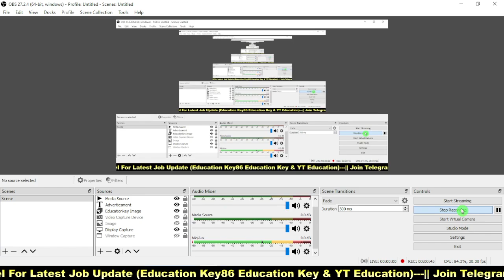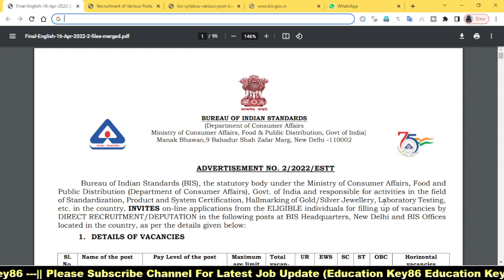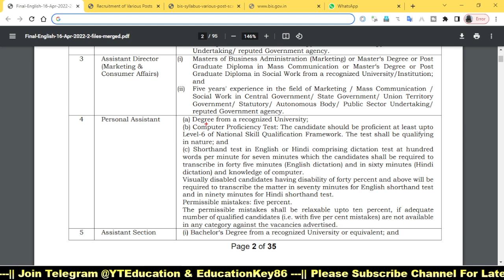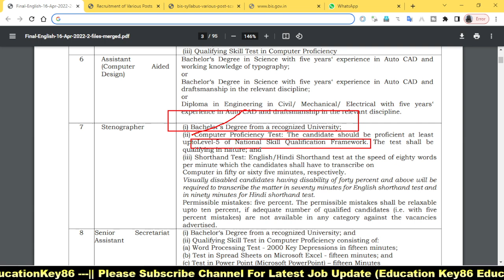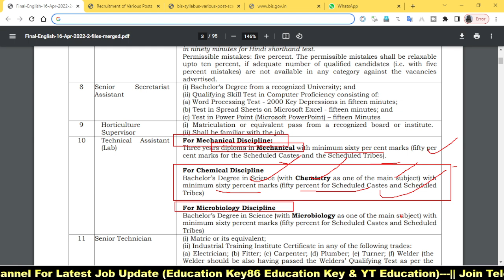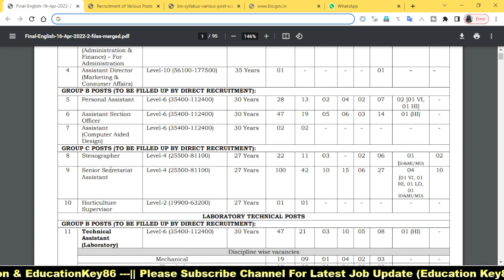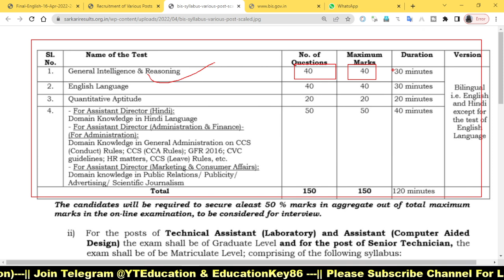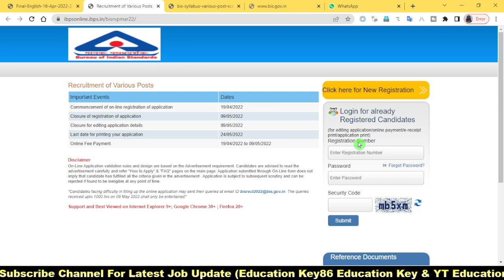BIS Recruitment 2022 Notification | सम्पूर्ण विश्लेषण | vacancy | Eligibility, Salary, Age, Sallybus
Unacademy आपको ZOOM Webinar में आमंत्रित करता है।
कब- 22nd April 2022 04:00 PM
विषय: 15 days preparation strategy
Webinar के बाद Ujjwal Kumar Singh Sir के द्वारा Unacademy ऐप पर फ्री क्लास होगी
Webinar के दौरान क्लास लिंक दिया जाएगा।

कब- 21st April 2022 05:00 PM
विषय: Preparation of Current Affairs for 67th BPSC Prelims

Webinar के बाद Barun Kumar Singh Sir and Abhinav Sonu के द्वारा Unacademy ऐप पर फ्री क्लास होगी

कब- 20th April 2022 05:00 PM
विषय: Most important topics on Bihar Current Affairs for 67th BPSC Prelims
Webinar के बाद Barun Kumar Singh Sir के द्वारा Unacademy ऐप पर फ्री क्लास होगी

कब- 20th April, 2022 03:30 PM
विषय:   important topics on Current Affairs for 67th BPSC Prelims
Webinar के बाद Avinash Kumar Singh Sir के द्वारा Unacademy ऐप पर फ्री क्लास होगी

बड़ी खबर : JUNIOR ENGINEER के 6379 पद का रिजल्ट हुआ रद्द | नए सिरे से होगी बहाली BTSC JE 2019-22

3. Join Telegram : @Educationkey86 for Jobs Update pdf